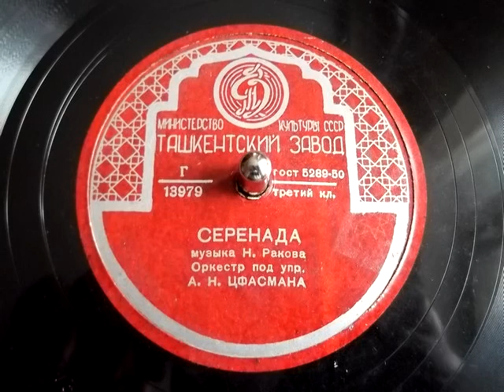Николай Раков - Серенада (1950)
Serenade. Music by Nikolai Rakov. Old Soviet record.